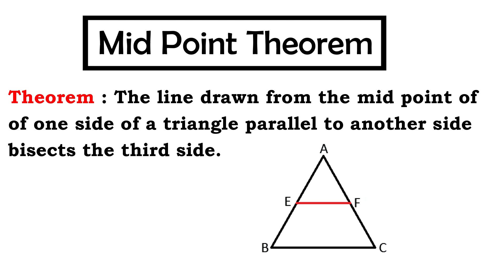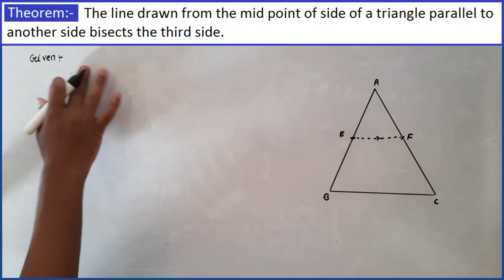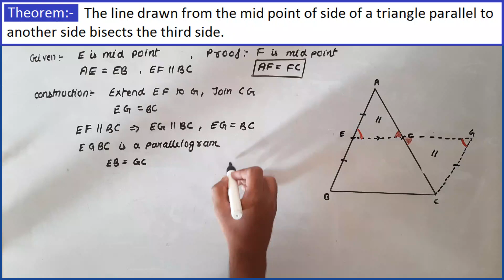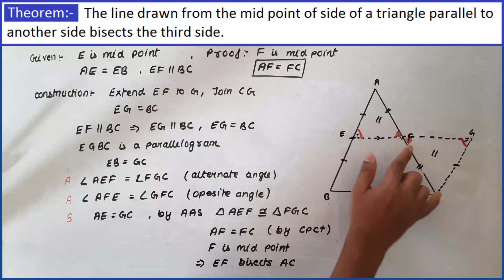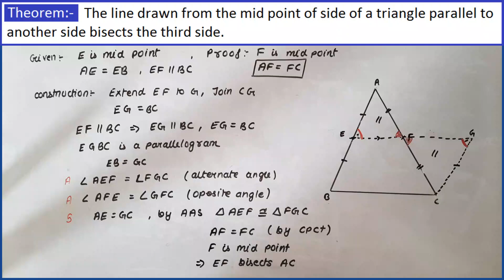mid point theorem | mid point theorem class 9th proof | Epselon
In this video we have proved the mid point theorem by using the concept of congruency . We have used the concept of parallelogram and triangles to prove the theorem. It is very important theorem of the class 9 as well as 10th. So watch our full video on the topic
Also another link for the video